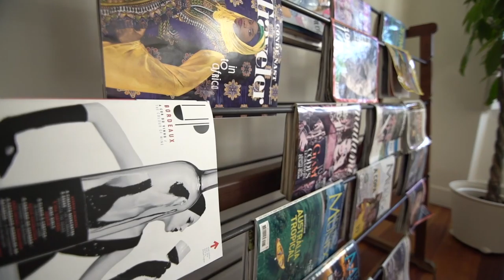Nuno Carvalho - Remax